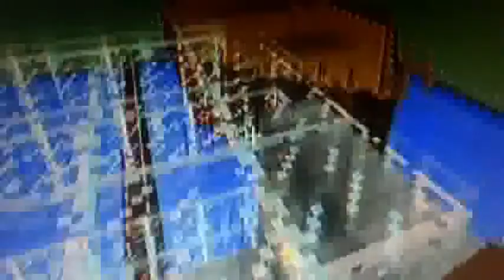quick build challenge ep. 2 wigs vs. x ray (boats)